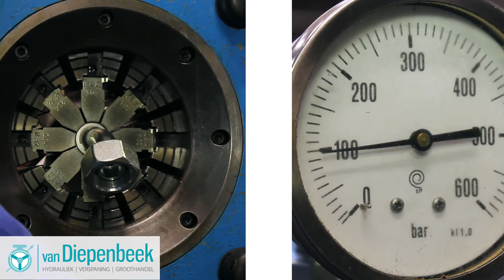Slangenassemblage - van Diepenbeek Hydrauliek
In het geval dat uw machine stil komt te staan door een defecte hydraulische slang, dan bent u bij ons aan het juiste adres. Tijdens openingstijden kunt u terecht aan de servicebalie, waar u direct geholpen wordt. Na sluitingstijd zijn wij 24/7 bereikbaar via ons semafoonnummer  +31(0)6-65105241. Laat hier uw nummer achter en sluit af met een #. Dan wordt u zo spoedig mogelijk teruggebeld om te overleggen hoe de storing het snelste opgelost kan worden.

voor meer informatie.